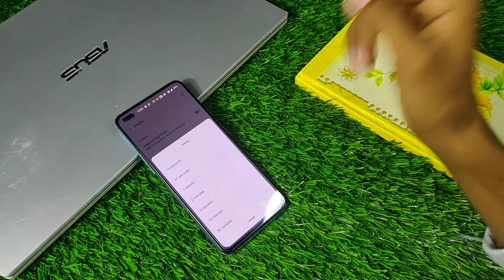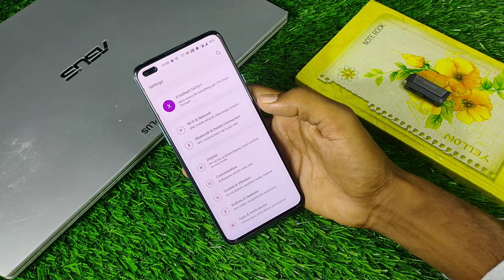How To Change Sleep Time in OnePlus Nord 2 , OnePlus Nord 2 Main Screen Time Out Kaise Set Kare